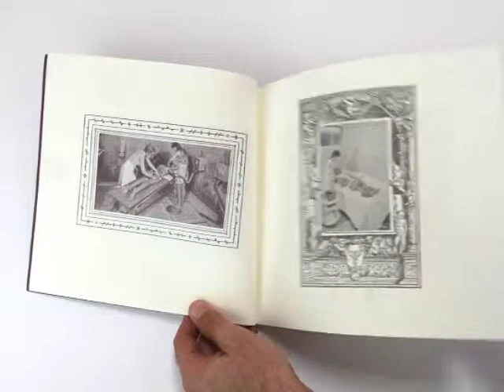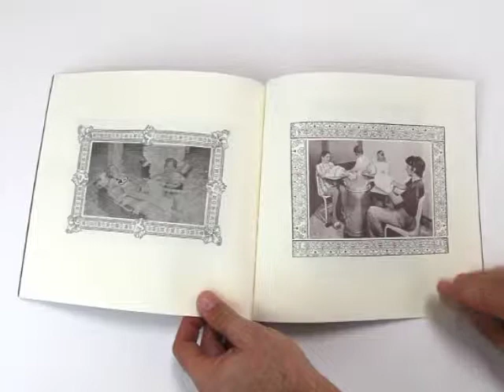The Cure, 1977. Philip Zimmermann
Offset artists' book.